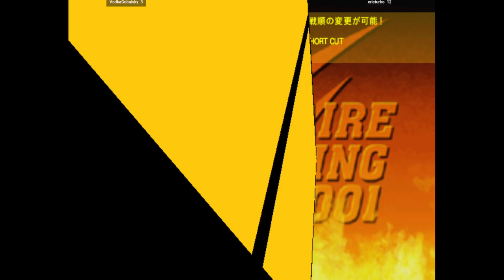CVS2 | VodkaGobalsky VS ericturbo | 🇺🇸🇺🇸 Fightcade Flycast